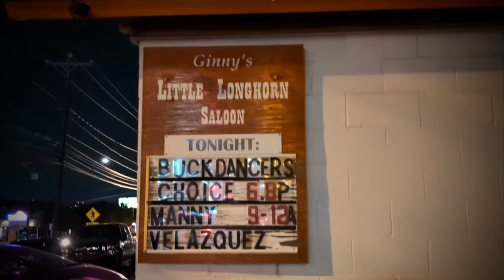Manny "Smiley" Velazquez, An Empty Glass, at the Little Longhorn Saloon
So happy to have made it up to the saloon, last night, for the Manny Velazquez trio.
The dancers were lovely, too.